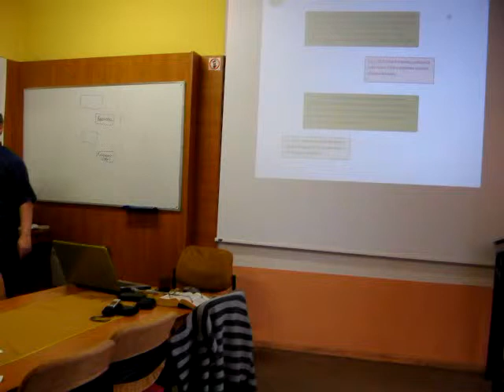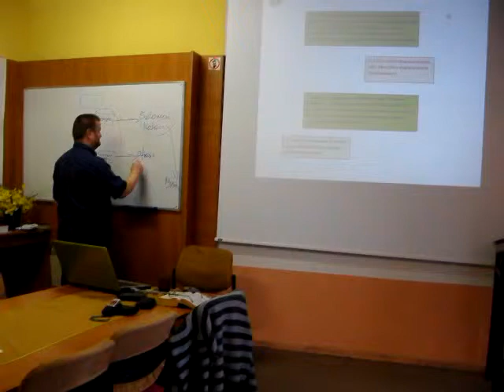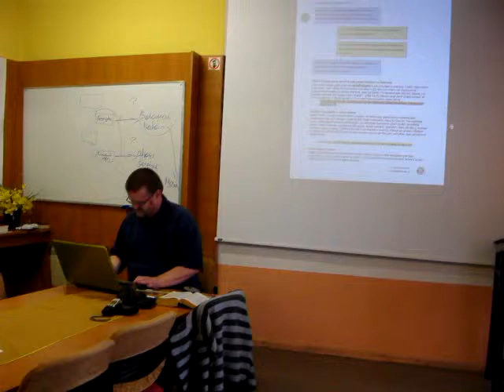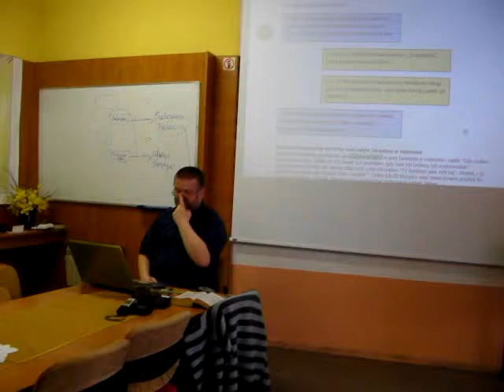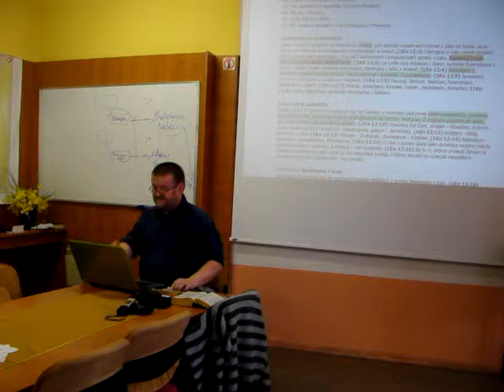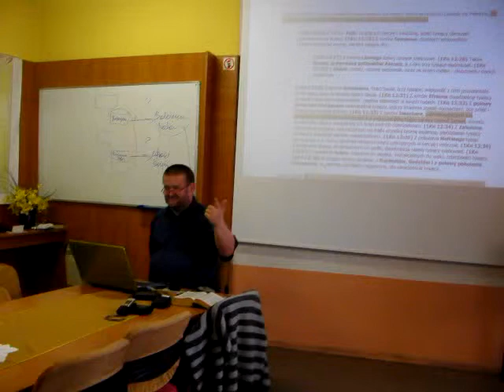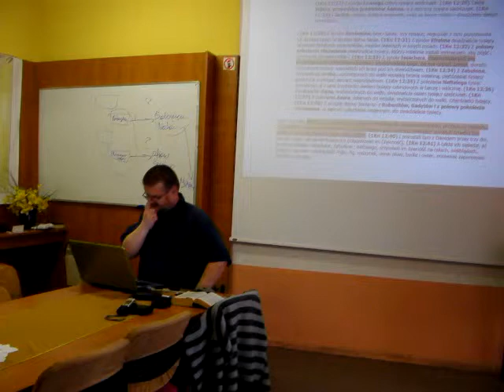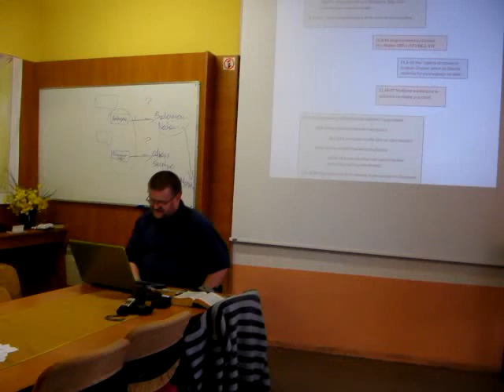BEREA - Księgi Kronik, Ezdrasza i Nehemiasza Cz.7